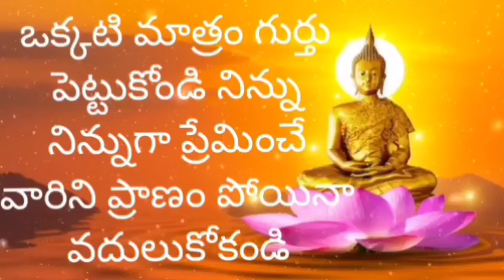🌹అందరినీ గౌరవించు అంతేకానీ ఎవ్వరికీ భయపడకు పైనుంచి ఎవ్వరు ఊడిపడలేదు అందరూ నీకు లాగా పుట్టిన వాళ్లే..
🌹 అందరినీ గౌరవించు అంతేకానీ ఎవ్వరికీ భయపడకు ఎవ్వరూ పైనుంచి ఊడి పడలేదు అందరూ నీకు లాగా పుట్టిన వాళ్లే ఎవరైనా నిన్ను తాకాలి అనుకుంటే పువ్వు లాగా మారు ఎవరైనా నిన్ను తొక్కాలి అనుకుంటే ముళ్ళు లాగా మారు. 🌹 అమ్మ